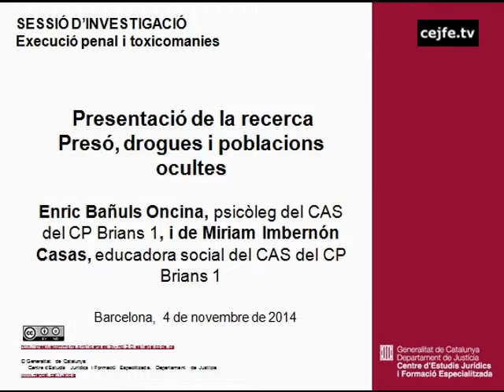Presentació de la recerca: Presó, drogues i poblacions ocultes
Sessió d'investigació. Execució penal i toxicomanies.